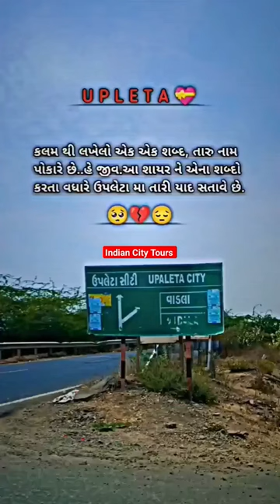UPLETA. traveling shortvideo short shorts